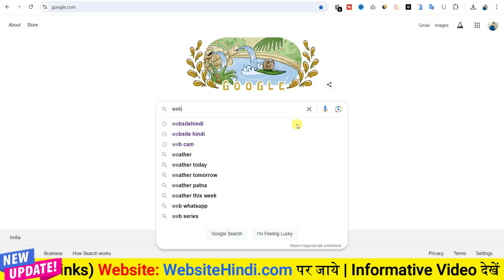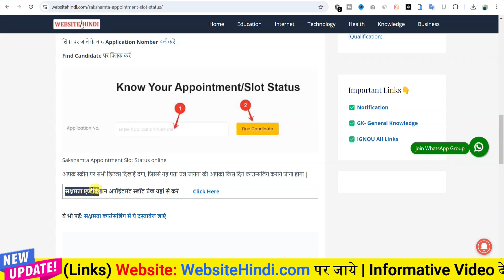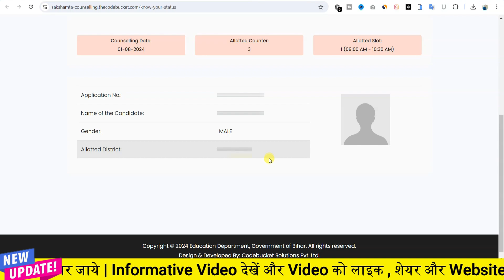Sakshamta Appointment Slot Status Check Link Out | how to know online Sakshamta appointment